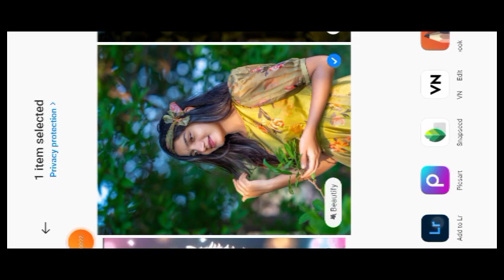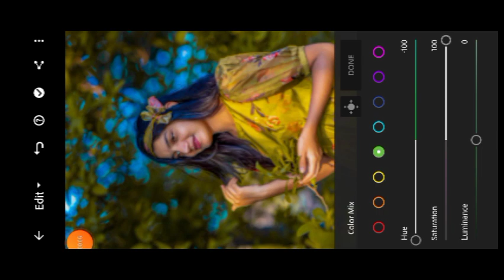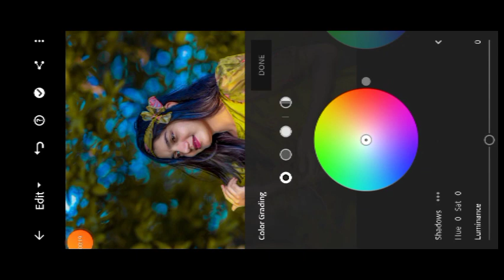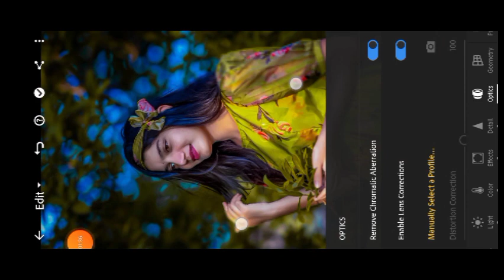Lightroom Yellow And Blue Tone Photo Editing | Lightroom Photo Editing 2024 | lr Photo Editing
Your Queries ✅

mobile
lightroom presets
photo edit
adobe lightroom
lightroom editing
lightroom presets
lightroom tutorial
lightroom presets
preset download

Ir editing
Ir photo editing
Ir
lightroom editing
Ir editing photo
Ir edit
edit Ir
editing Ir
lightroom background
lightroom photo editing tamil
Ir effect
aqua
lightroom effect
lightroom mobile
lightroom videos
Ir background
Ir editing mobile
Ir edits
as editz
edit lightroom
editing photo
light room
lightroom
lightroom preset
lightroom tone
Ir chan
pic edit
sky photo editing